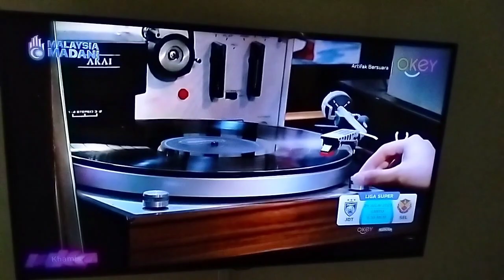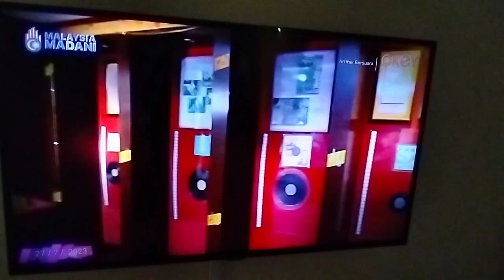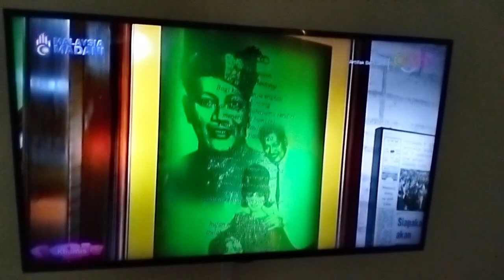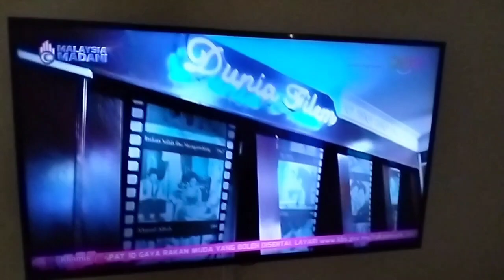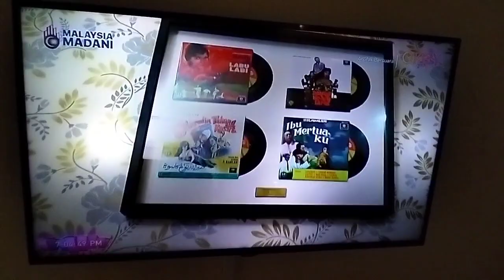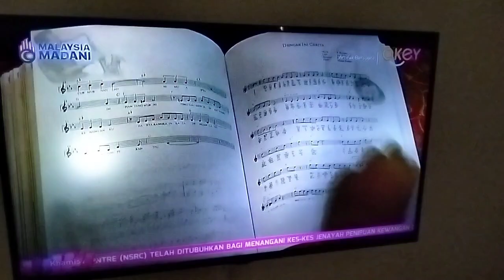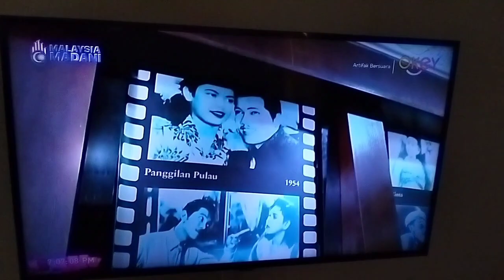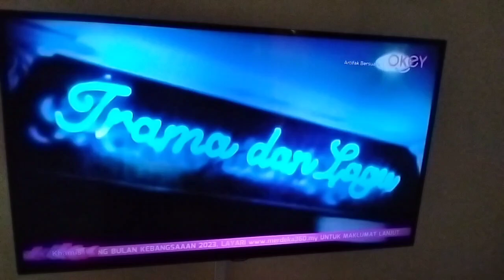Artifak Bersuara - Episode 2 Seniman Negara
Rancangan Menonoton RTM BES Channel Pengembaraan Malaysia Artifak Arkelogi Imran & Aishah Artifak Bersuara Terima Kasih